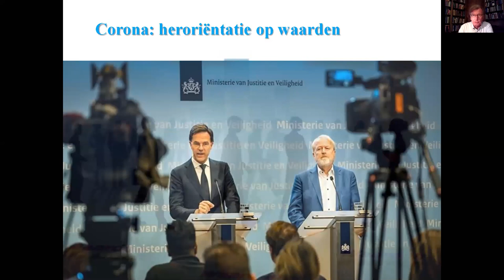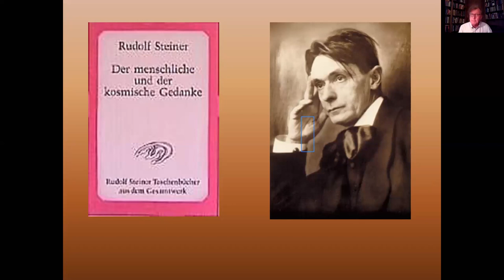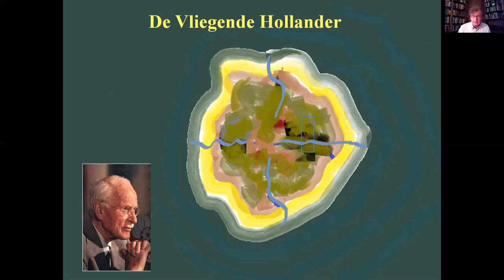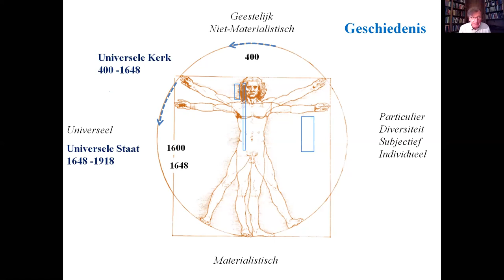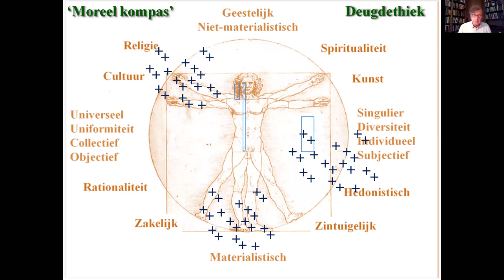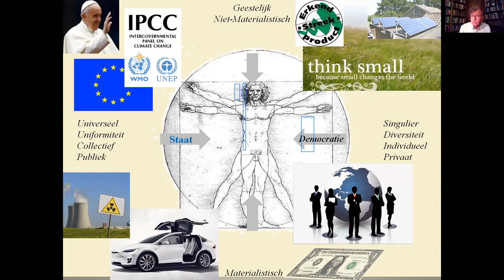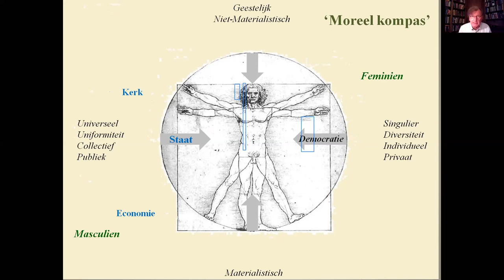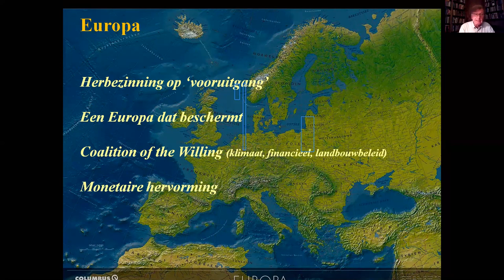Klaas van Egmond in beeld webinar 4 juni 2020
Gezond samenleven – Op weg naar de menselijke maat
De crisis is een grote kans. Welk moreel kompas helpt ons daarbij? Hoe voorkomen we het risico van de dwaze eenzijdigheid? Naar een politiek van de menselijke maat.